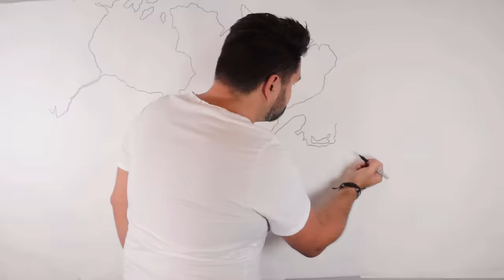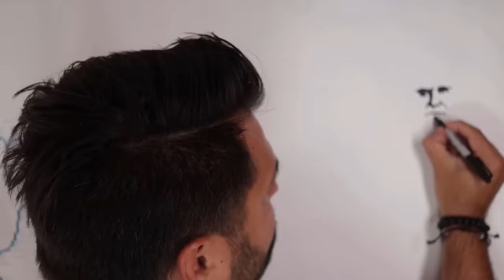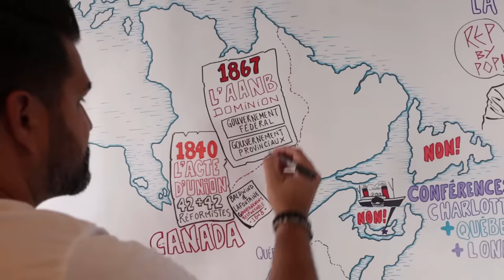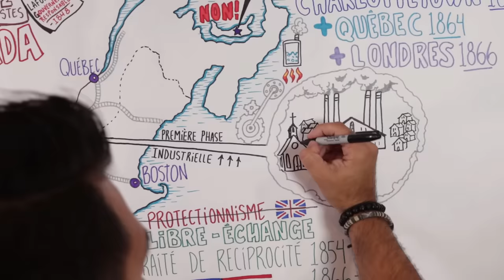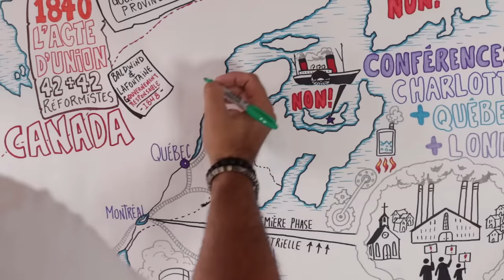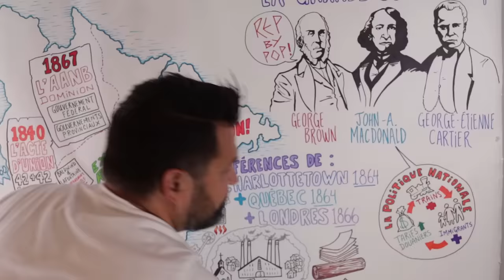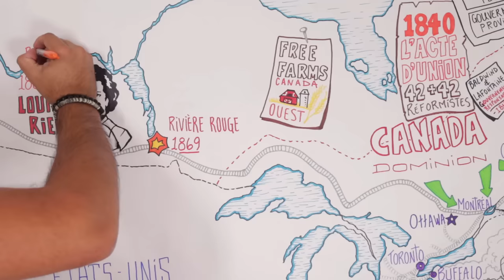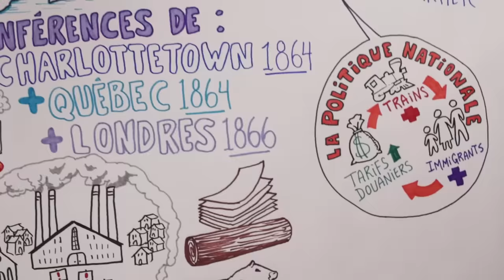Histoire du Québec Canada: 1840 à 1896 (chapitre 1 du 4e secondaire)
Résumé rapide du chapitre 1 en 4e secondaire sous forme de dessin narratif à vitesse rapide. Cours donné par Marc-André Mainville Larocque, enseignant au secondaire à la CSSMV. Bon visionnement! :)